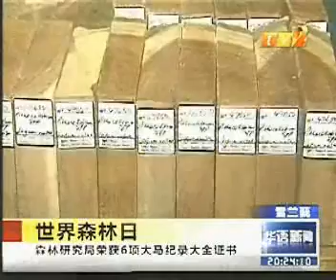TV 2 -- FRIM mendapat 6 sijil pengiktirafan 'Malaysia Books of Record'